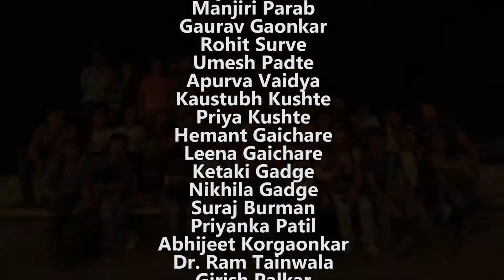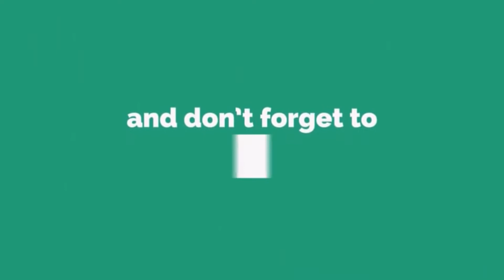Pratima Photowalk-15 @ Marine Lines | Time Lapse & Low Light Photography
Pratima Photowalk is one of the fascinating, creative & guided monthly event which is organized by Baby Step Creation's Team Pratima.

Its open for all... Whether amateurs or professionals; participants of any age group with any type of cameras are welcome. They can explore various locations in groups & enjoy shooting Images on distinct themes under the guidance of expertised members of Team Pratima. This helps participants to learn updated photography related techniques & they also get chance to exhibit their images in our Yearly Grand Event- 'Pratima Photography Exhibition & Contest' through Facebook Activity.

Till date, no membership charges  are taken from the participants. Once participant joins, he/ she is member of Pratima Photowalk Group & will be invited to participate in all the events of Baby Step Creation, like treks, photo tours, workshops, seminars etc.

Pratima Photowalk-15 @ Marine Lines (dated 26th February, 2017) gave a very wonderful practical experience of Low Light Photography & Time Lapse to all 39 present participants. Many experimented with panning shots & light trails too. The initial briefing & evaluation at the end also provide platform for open discussion & information sharing.

When number of like-minded people join & continue, it shows their trust & bonding with Baby Step Creation & it's Team Pratima & all were genuinely happy with this alliance.

Instrumental produced by Chuki.